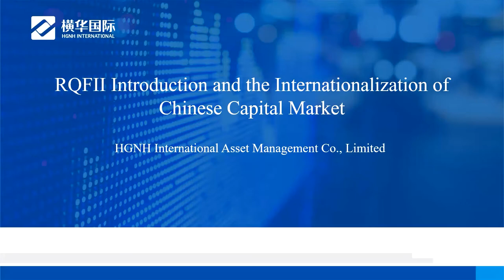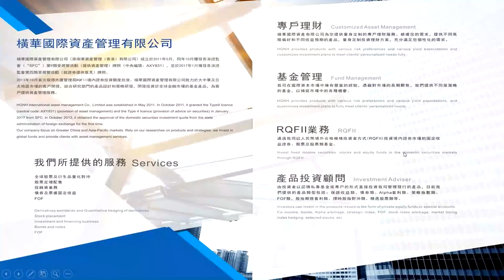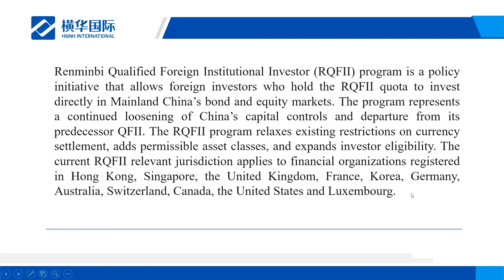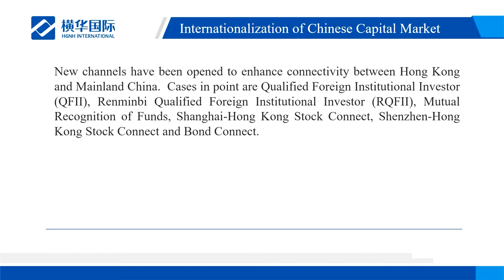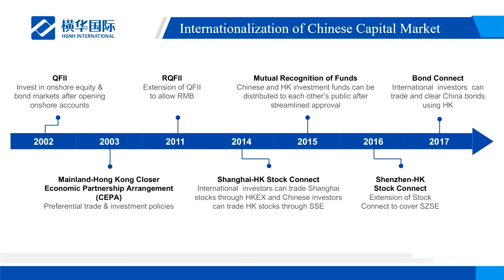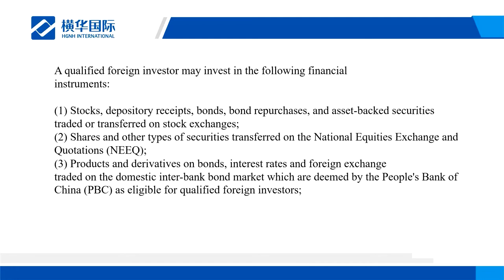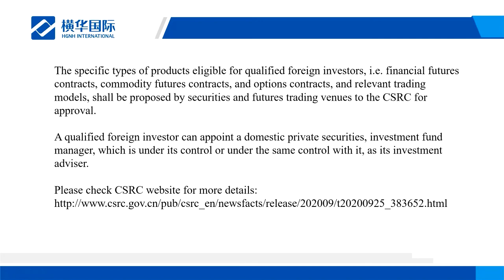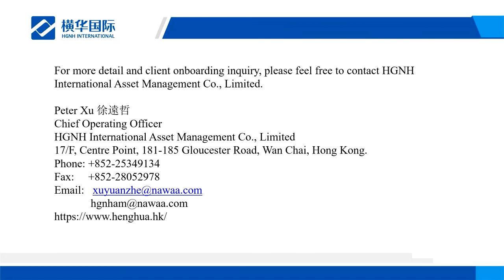RQFII Introduction and Chinese Capital Market | Commentary of QFII/RQFII System Development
This is the webinar session held by Nanhua Futures Co., Limited about Commentary of QFII/RQFII System Development and Market Opportunities. The new QFII/RQFII Policy established by CSRC in the 3rd quarter of 2020, which attracts a lot attention of foreign investors who's willing to trade Chinese capital market.

Nanhua Futures Co., Ltd has over 23 years of professional experience in providing: financial futures services for China Financial Futures Exchange; commodity futures delivering services for Shanghai Futures Exchange, Dalian Commodity Exchange, and Zhengzhou Commodity Exchange; brokerage services in stock options for Shanghai Stock Exchange. We are devoted to giving you the best service, fast and unstoppable trading experience across the Greater China area.